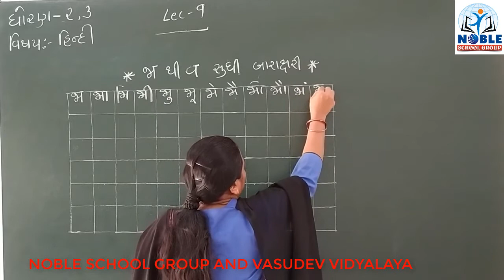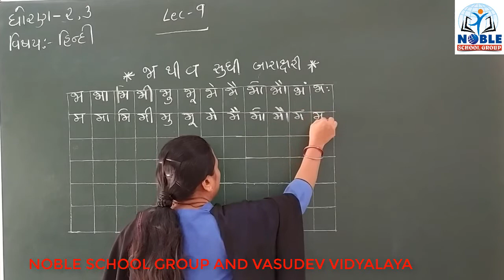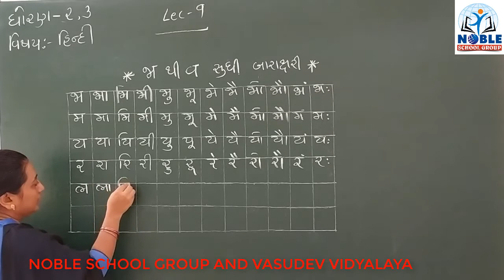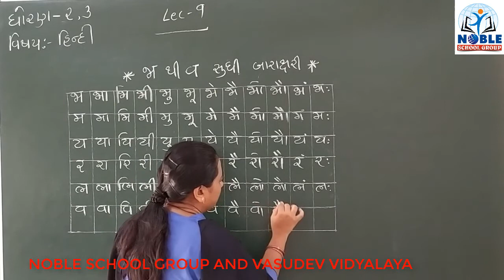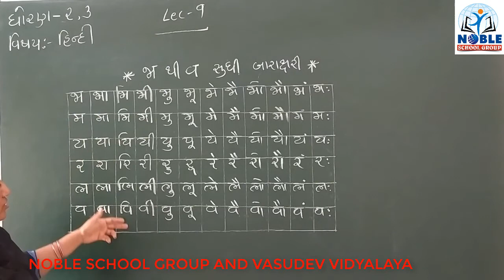STD-2,3 (HINDI) (LECTURE-9)